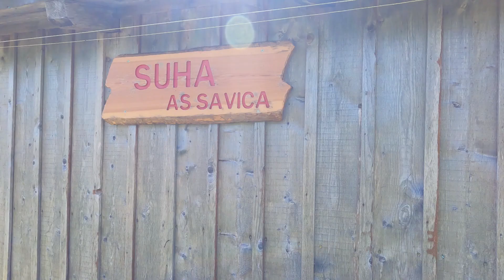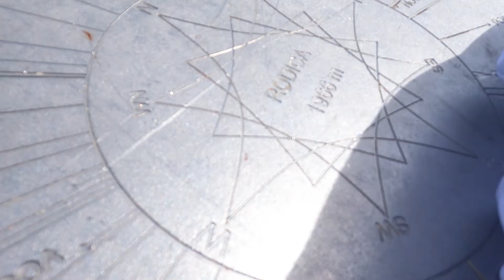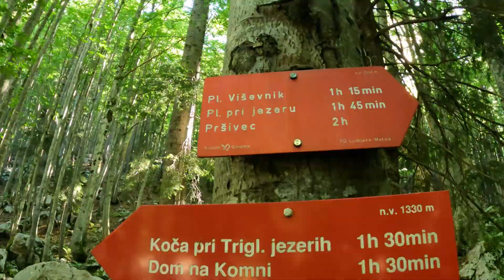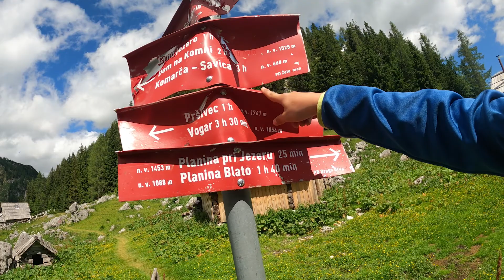Planinski tabor 2021 - BOHINJ I Vlog2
Jutro,
končno po pol leta nov vlog iz planinskega tabora 2021 v Bohinju.
Kaj se nam je dogajal pa izveste v videu.

Pejd počekirat se moj instagram:
@kastelecmatic, @jakob__cic je pa reku da morm oznact njegou profil.

Lp, Matic